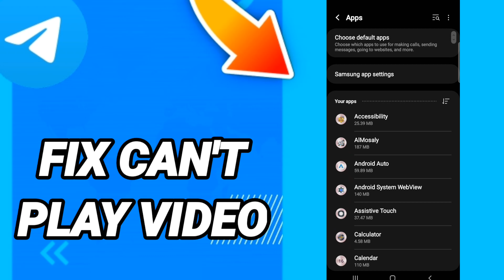How to fix can't play video On Telegram